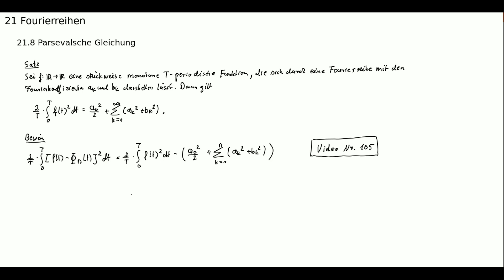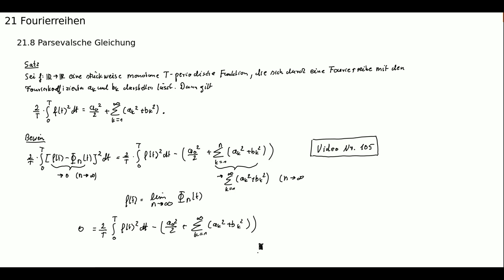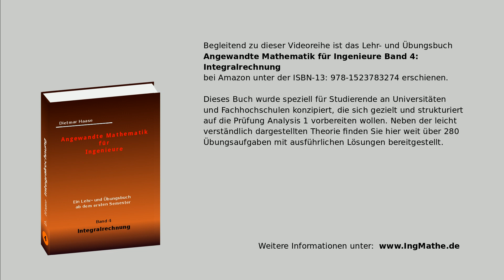Parsevalsche Gleichung, Fourierreihen, Integralrechnung (Folge 109)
Was ist die Parsevalsche Gleichung und wie lassen sich mit der Parsevalschen Gleichung und den Fourierreihen die Werte von einigen unendlichen Reihen berechnen?

Dipl. Physiker Dietmar Haase zeigt in diesem Video, dass die Parsevalsche Gleichung einen Zusammenhang herstellt mit den Fourierkoeffizienten der Fourierreihe einer periodischen Funktion. Die Parsevalsche Gleichung lässt sich unter anderm auch dazu verwenden, um den Wert einiger unendlicher Reihen zu bestimmen, was an einem Beispiel demonstriert wird. Desweiteren wird gezeigt, dass man konvergente Fourierreihen zwar immer gliedweise integrieren kann aber im Allgemeinen nicht gliedweise differenzieren darf.

Eine Vielzahl von Übungsaufgaben mit ausführlichen Lösungen zu diesem Thema finden Sie im Lehr- und Übungsbuch ”Angewandte Mathematik für Ingenieure” Band 4: Integralrechnung